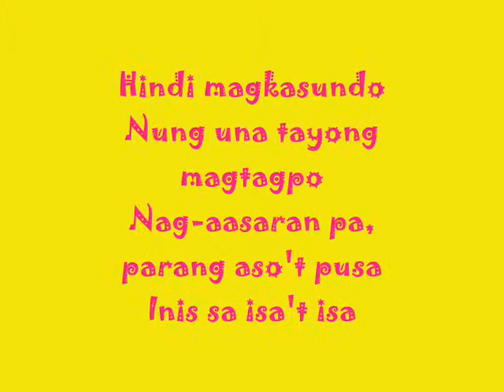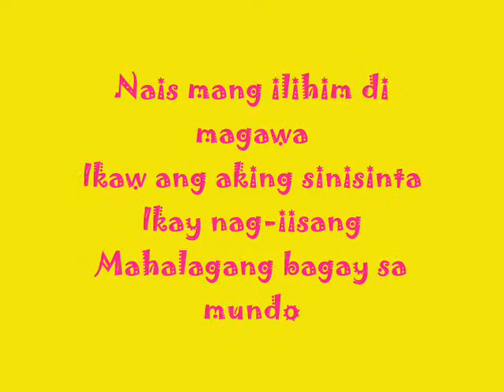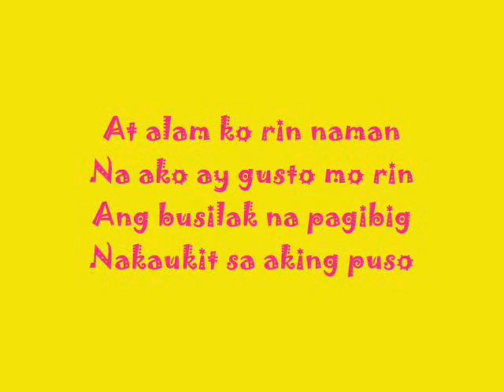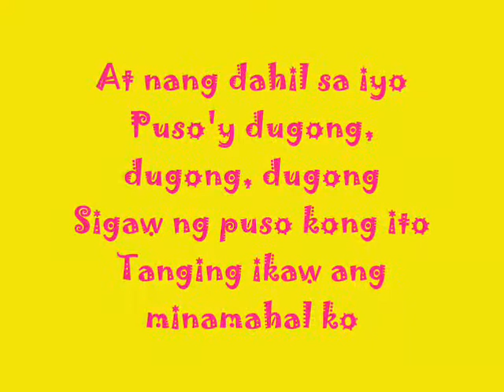Dugong Dugong Lyrics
The Greatest Love OST